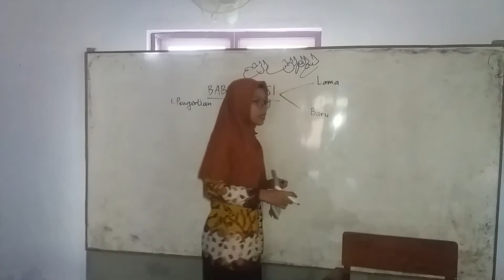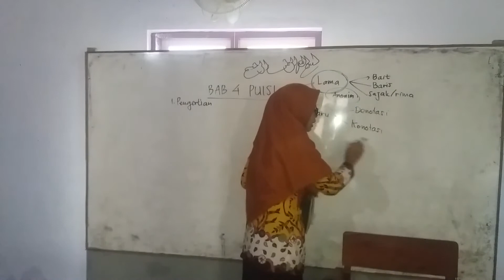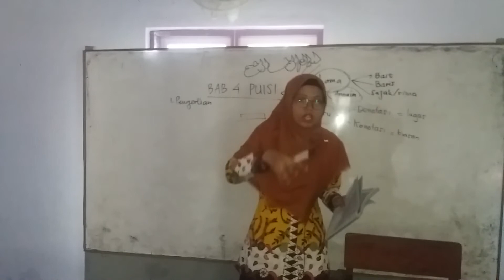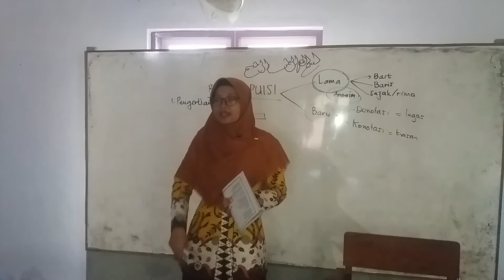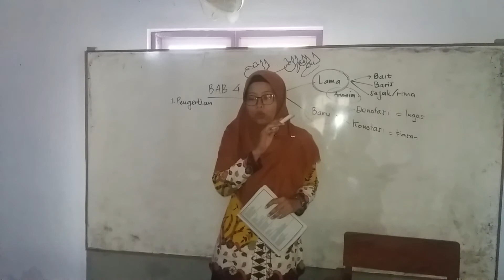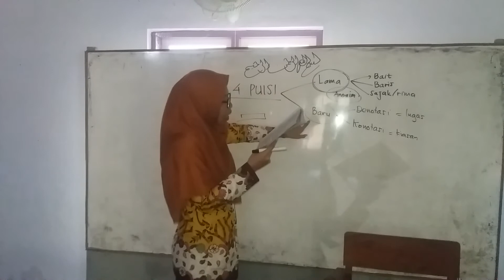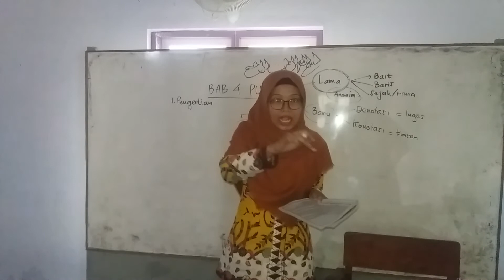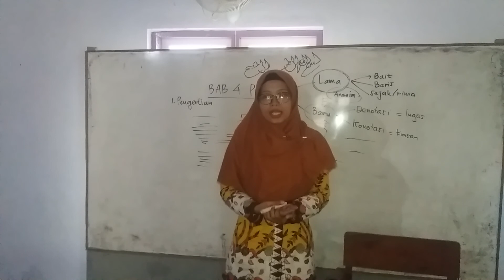Bahasa Indonesia kelas 8 ''puisi''